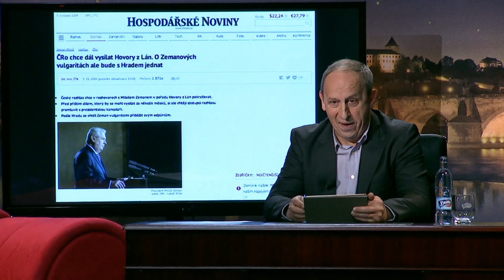Stalo se - Show Jana Krause 5. 11. 2014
NO NAME, René Václav Strouhal, Michaela Gašparovičová.

Veřejné natáčení proběhlo na Slovensku, v bratislavském divadle Štúdio L+S, dne 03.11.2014

V tomto dílu SJK byli hosty kapela NO NAME, katolický kněz René Václav Strouhal a modelka Michaela Gašparovičová.